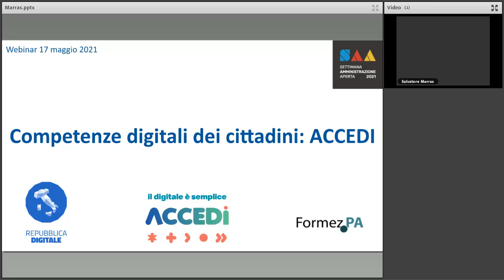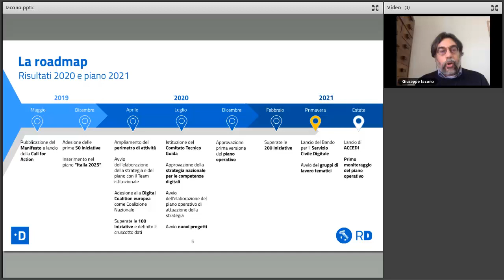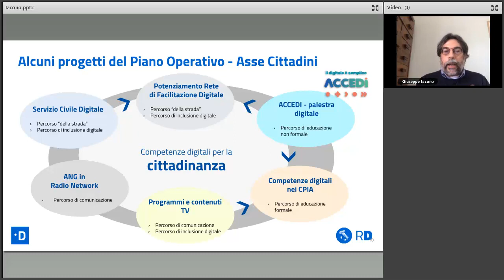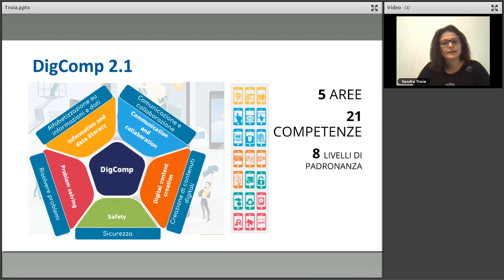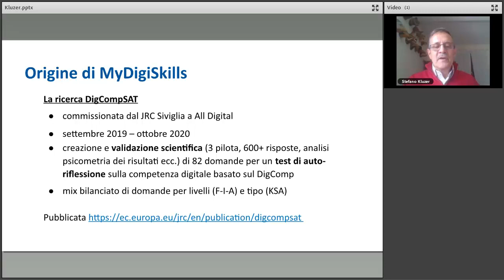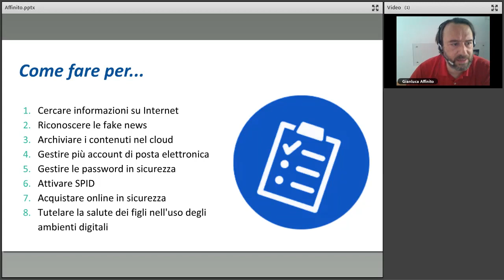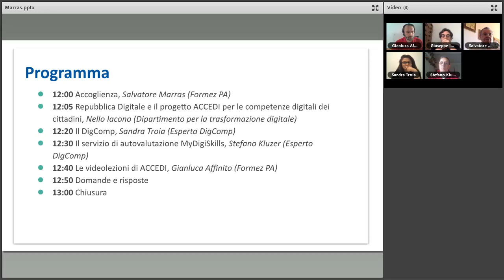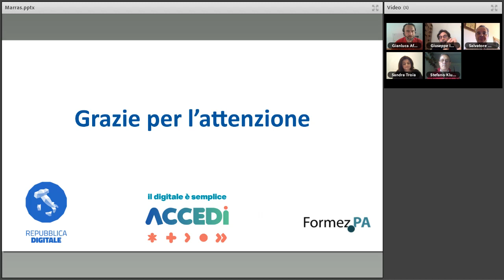Competenze digitali dei cittadini: ACCEDI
Il webinar è finalizzato alla presentazione di ACCEDI (Ambiente Cittadinanza Consapevole attraverso l'Educazione Digitale), un’iniziativa di Repubblica Digitale promossa dal Dipartimento per la trasformazione digitale della Presidenza del Consiglio dei ministri, e inclusa nel Piano Operativo della Strategia nazionale per le competenze digitali.

ACCEDI ha l'obiettivo di promuovere lo sviluppo delle competenze digitali dei cittadini, favorire l'accesso a internet e l'inclusione di tutti i cittadini alle opportunità offerte dal digitale e dai servizi pubblici digitali. ACCEDI è, infatti, un ambiente dove i cittadini potranno autovalutarsi, seguire percorsi di sviluppo delle competenze digitali, in linea con il framework DigComp (il quadro europeo di riferimento per le competenze digitali dei cittadini), e trovare spunti e suggerimenti per partecipare ad attività formative in presenza e online.

Il webinar è anche l’occasione per parlare del DigComp e del servizio di autovalutazione MyDigiSkills, nonché presentare il modello di videolezioni multimediali prodotte dal progetto con il supporto di Formez PA.